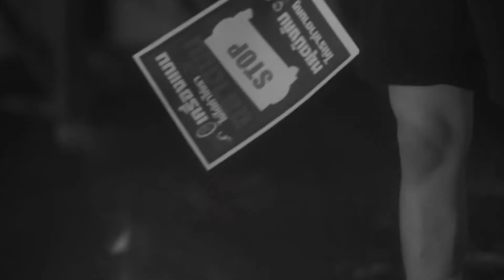[BL] Aye X Akk || Let's go to hell together || FMV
The Eclipse Aye and Akk. Edited from episode 1 to 8. The wait for new episodes is excruciating. Never mind me, just sitting here torturing myself by editing!

If anyone else want to join a discord with wonderful, nice and respectful people who just enjoy talking about BL then here is the discord server.

I am one of the hosts of LoveCast the BL Podcast if you're looking for a podcast that talk about fun, interesting and sometimes controversial topics. We also interview actors, directors and writers among some!